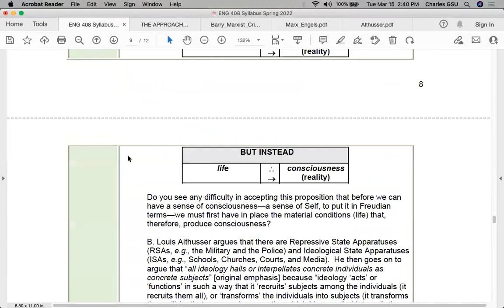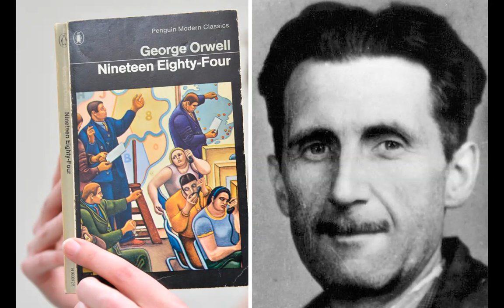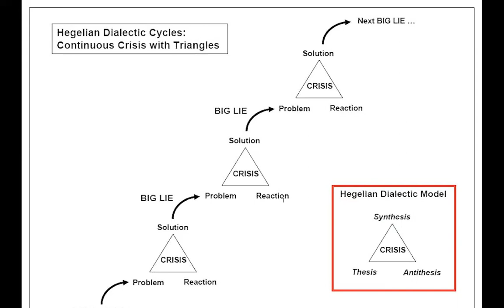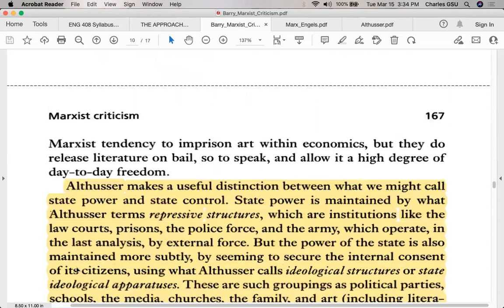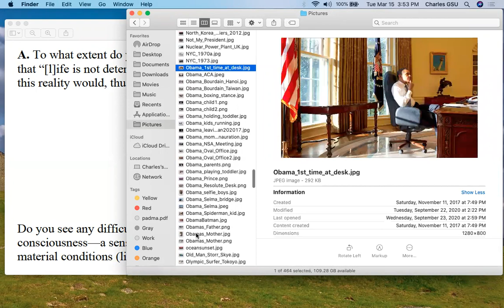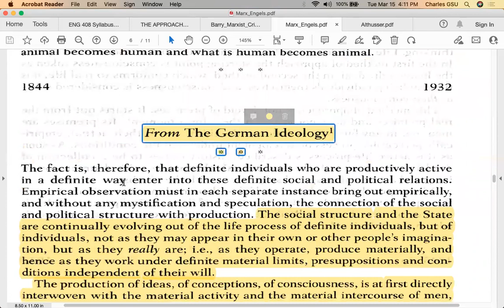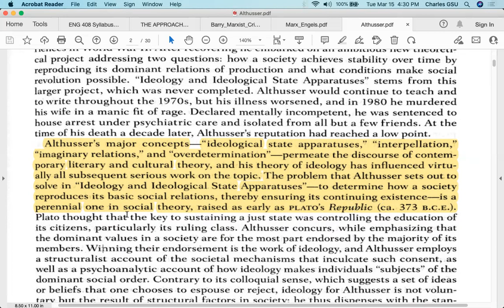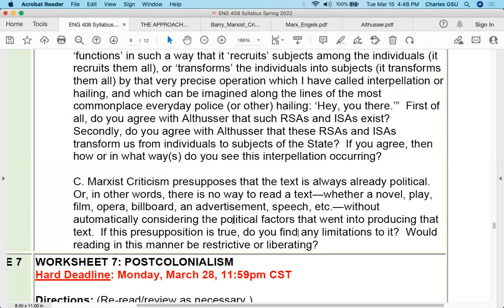ENG 408: Marxism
Video Lecture for ENG 408 (CRN 21939), Spring 2024:

** Ignore any Spring 2022 dates/deadlines. Instead, follow the Spring 2024 deadlines in Canvas. **

This video lecture provides a brief overview of Worksheet 6 and the background of Marxism, and it then discusses in some detail Karl Marx's and Frederick Engels' as well as Louis Althusser's theories. This video should be viewed before submitting Worksheet 6 on Marxist criticism.

Video Chapters:
0:00 - Overview of Worksheet 6 Assignment
0:59 - Background and Approach of Marxist Criticism
26:57 - Barry, Chapter 8, "Marxist criticism"
1:01:25 - Poe's "The Oval Portrait" vis-à-vis Marxist Criticism
1:07:42 - Karl Marx, The German Ideology excerpts
1:44:31 - Louis Althusser, Ideology and Ideological State Apparatuses excerpts